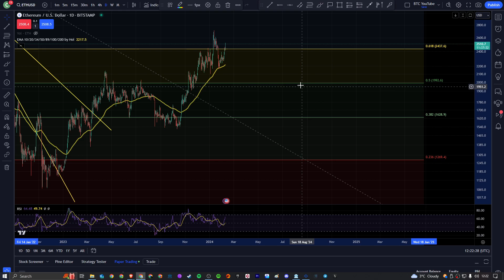ETH MARKET PUMP | ETH 2 MINUTE UPDATE | $ETH PRICE PREDICTION | ETH TECHNICAL ANALYSIS